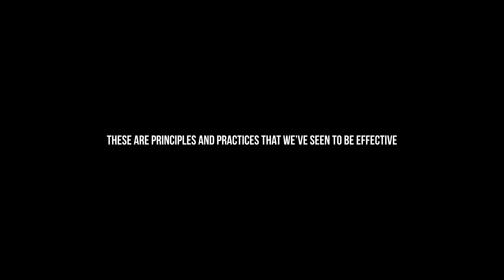Basics of the carnivore diet.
Keto, low carb, carnivore. While they all share some similarities, they're not quite the same. We covered a few misconceptions about the keto diet last week, but on today's episode we're talking carnivore. Certified health coach and nutritionist Adam Chauncey walks us through why he thinks a balanced carnivore diet is a great way to lose weight, fight inflammation, and stay healthy.